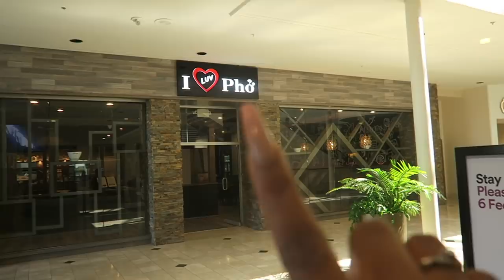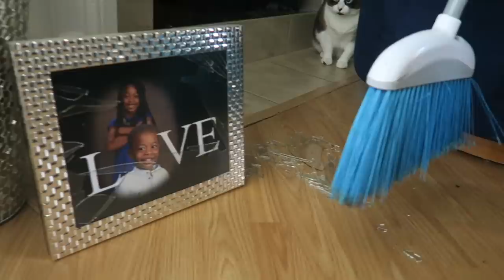WE'RE GOING TO MEXICO!!LEELEE AND GRAMZ TRAVEL VLOGS!!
Prepare yourselves to travel with us !!

Become the next black millionaire by joining my team

FOLLOW US AROUND ( SOCIAL MEDIA)

We’d Love for You To Send Us Mail
P.o.box 774

WHATS THE TEA ON US?
AGE: Gramz aka Hannah 33, LeeLee 29, Mariya 11, Bryce 6
Camera used : canon g7x or canon 70D
Editing Software : Imovie
Located: Chattanooga,Tn
How long have we been together - 3years together 5 years BFF

Somebody Called us?

LeeLee And Gramz Love showing Love and making others laugh, as well as inspiring others to be true to themselves. Nothing in the world feels better than making someones day, and motivating them to go after their dreams. We Love to tell you guys stories, do silly challenges, and Prank each other. We love our Supporters and treat them just like Family.